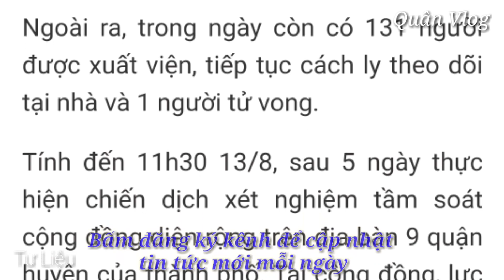CẦN THƠ: 🔥NÓNG: PHÁT HIỆN 94 CA F0, CẦN THƠ THÀNH LẬP THÊM BỆNH VIỆN DÃ CHIẾN SỐ 6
CẦN THƠ: 🔥BẢN TIN SANG: PHÁT HIỆN THÊM 94 F0, CẦN THƠ THÀNH LẬP THÊM BỆNH VIỆN DÃ CHIẾN SỐ 6

Cần Thơ Quận Bình Thủy Phong Tỏa, thông tin chi tiết ở video nha mọi người